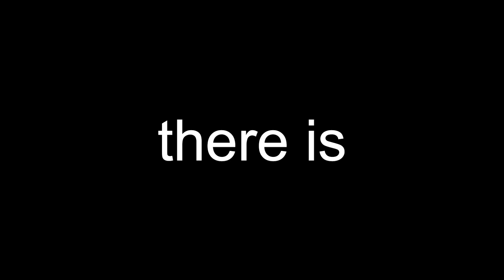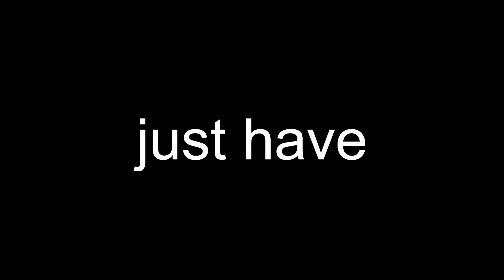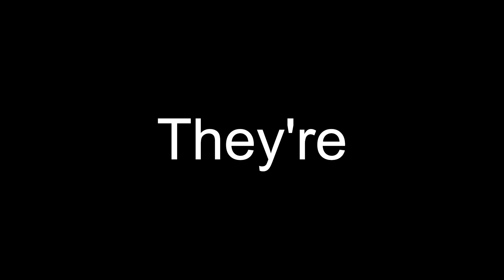Stop Being Old⌛Right Now!!!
Give yourself the chance to rethink aging and discover how scientific breakthroughs could bring us closer to eternal youth. Watch, learn, and be inspired, because who knows, you might be the one to unlock the secret of immortality! 🚀💫

Materials (photos, footages and other):
1. Disparities in the pace of biological aging among midlife adults of the same chronological age have implications for future frailty risk and policy
2. Old human cells rejuvenated in breakthrough discovery on ageing
3. Subjective age bias: Psychologists uncover a fascinating historical trend
4. Perceptions of individuals who engage in age concealment.
5. People who look young for their age 'live longer'
6. Why do some people look younger than their age?